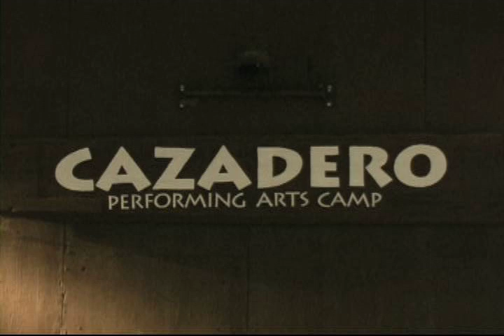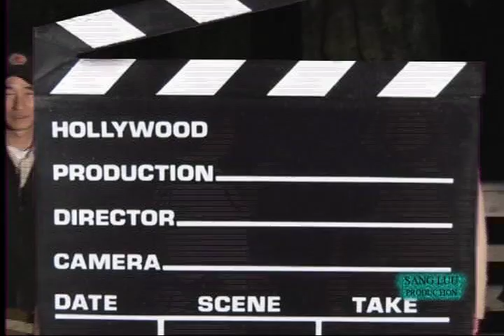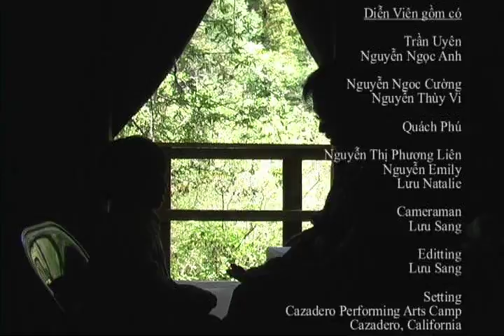Cazadero -- Music Camp 2011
This video is dedicated to Ken's family on their field trip to Cazadero Performing Arts Camp in Cazadero, California.   Even though my family was included in the film, our role was just to subordinate them, the main movie stars in the movies.   Even though some scenes show Emily and Natalie more, it is only because their music pieces are longer in duration.   Ken's family is original, charming and magnificent .  Plus, the retreat itself has been quite rejuvenating.